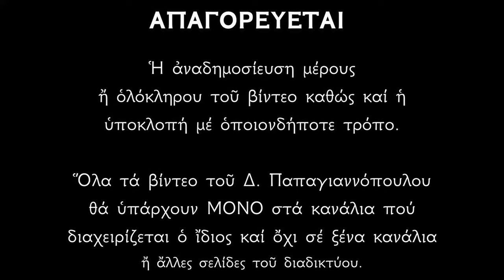🌸 22 Μαρτίου - Βίος Αγίου Βασιλείου Αγκύρας (Ιερομάρτυρος) | Παπαγιαννόπουλος